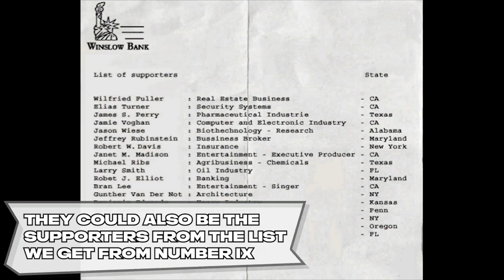XIII Videogame Lore - The XX Conspiracy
The story of The XX Conspiracy in the videogame XIII (2003).

The XX, an organization that aims to overthrow democracy in the USA. Sometime after its creation, The XX began to recruit other like-minded and politically powerful individuals and took control of SPADS (Special Assault and Destruction Squads) turning them into mercenaries under the employ of The Mongoose.